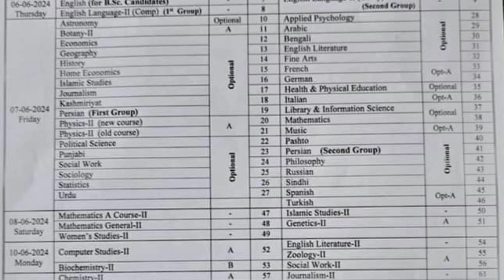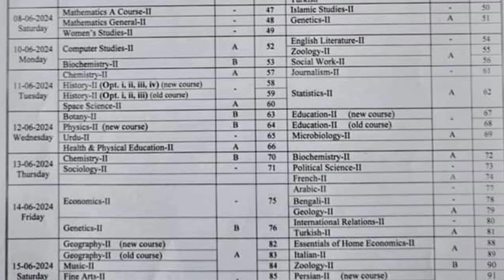4th Year BA BSC ADP pu official Date sheet 2024 | ADA ADS part 2 date sheet 2024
Successful Graduate
Aiou
pu
uos
bzu
gcuf
uog
virtual university
adp result
ba bsc result
ba result
bsc result
adp admission
Adp Admission
Uos Exams
Uos Admission Ba Bsc Adp
uos
ba
bsc
adp
adc
ada
ads
uos exams
uos supply exams
uos results
university of sargodha
uos exams
uos admissions